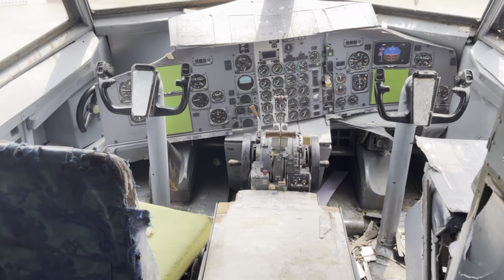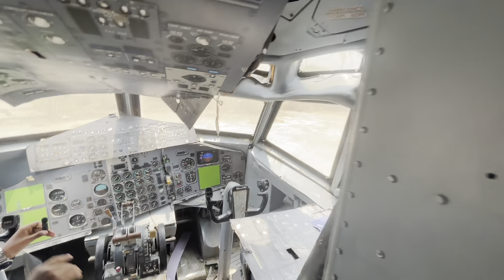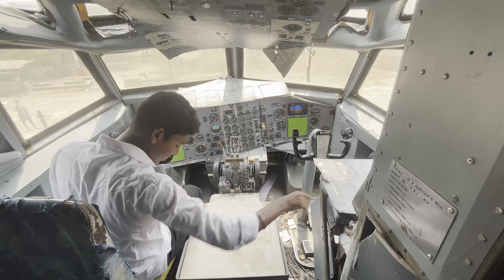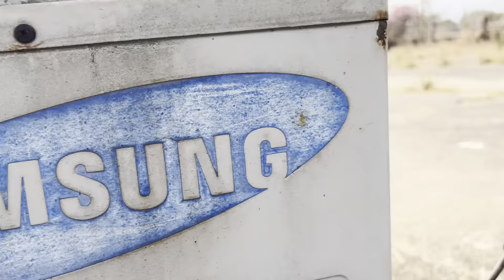ABANDONED AIRPLAN || KHOPOLI MUMBAI ||ROHITLONDHE72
Welcome to [ROHI LONDHE72]

ABANDONED AIRPLAN❤️rohirlondhe72

[Include any relevant links or social media handles.]